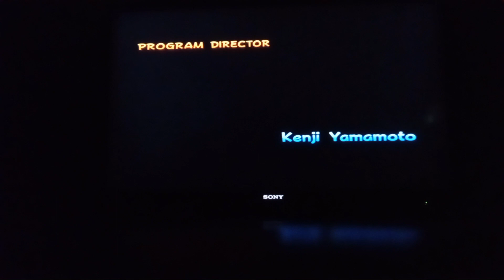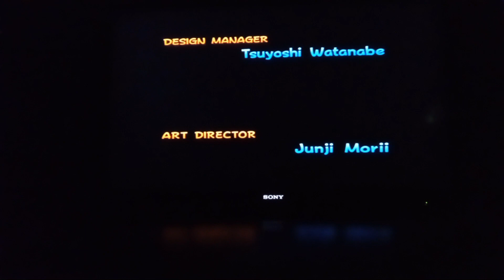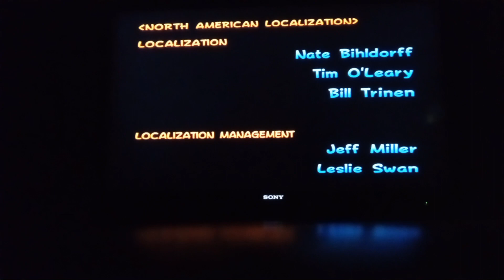Mario kart double dash episode 29 end credits